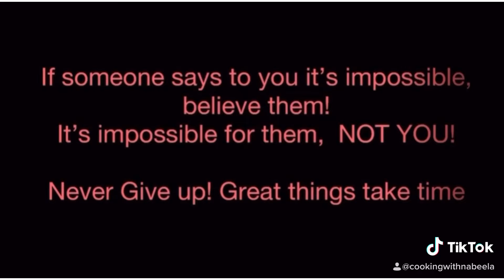Happy New Year | New Year 2021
Just want to thank everyone for trusting in me!
Love you all❤️❤️❤️ Have a great year ahead